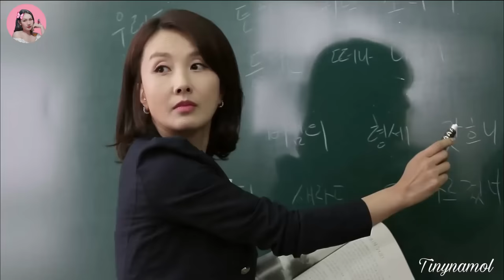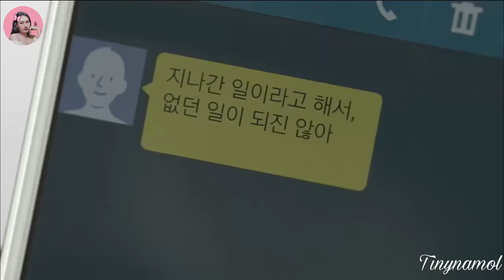អាថ៌កំបាំងកូនភ្លោះ មួយរឿងពេញដល់ចប់ | who are you school 2015 | kdrama | tinynamol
Who are you school 2015

7.7/10 IMDb

Written by : Kim Min-jung, Im Ye-jin
Directed by : Baek Sang-hoon, Kim Sung-yoon
Executive producers : Jung Sung-hyo, Han Sung-ho
Producers : Lee Gun-joon, Yoon Jae-hyuk
Production companies : School 2015 Culture Industry Co., Ltd.
SM Life Design Group